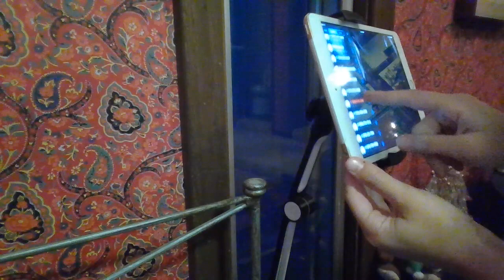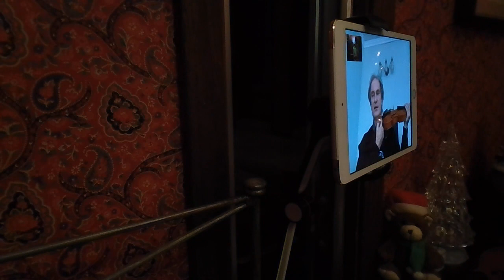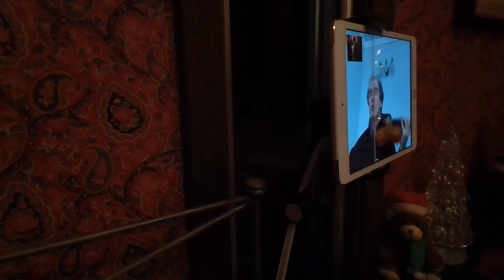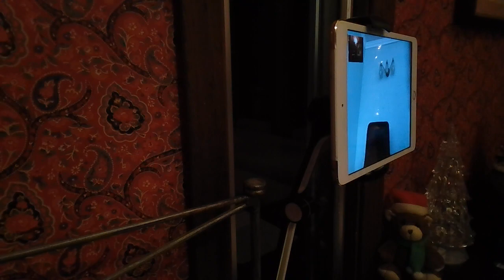bow skills at 50 minutes